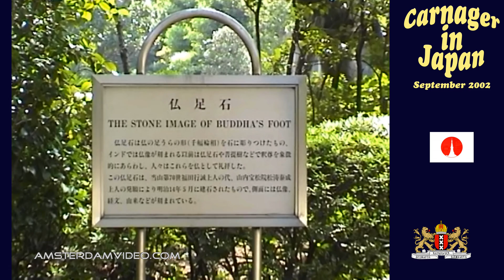Tokyo Tower Grounds & Temple 2002 [SPECIAL TOKYO JAPAN]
Checking the area around Tokyo Tower, including a large temple and a nice hillside park..
This video shows how it was, back in September 2002.
Third of eight Wednesday specials.

Videos about Amsterdam, The Netherlands and my daily experiences, no nonsense takes on what it's like to live and work in this very interesting part of the world. I’m a Dutch person, yet I present my videos in English to make them accessible to all. I also make videos about events, city trips, theme-parks and Western Europe, or wherever I end up being. This is the longest running daily show from The Netherlands on YouTube!

AmsterdamVideo.com
Postbus 67047
1060 JA Amsterdam
The Netherlands

Just for the record:

AmsterdamVideo 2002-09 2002年9月 Carnager Amsterdam VLOG ビデオブログ videolog Netherlands Holland Nederland アムステルダム オランダ travel CTFxC "NLvid" NLvideo tower temple shrine park tokyo japan